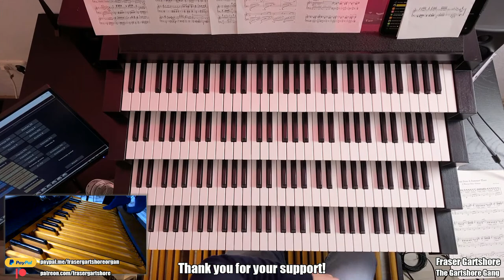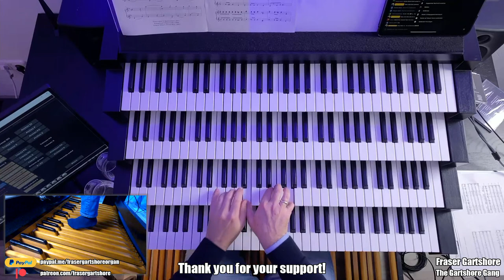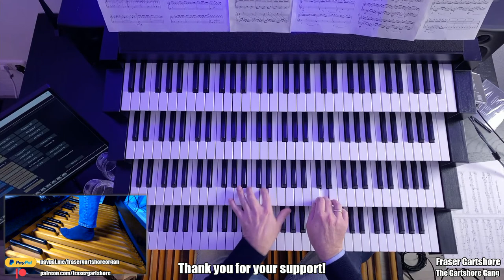Gartshore Organ Festival | FILM MUSIC Concert | 1. October with the Gartshore Gang!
Welcome to the second Gartshore Organ Festival! A week of organ concerts demonstrating the diversity of this amazing instrument! Tonight's opening concert presents an international mix of FILM MUSIC!

International Bank Transfer:
Thanks to the international bank transfer standard IBAN, you can transfer your donation straight to our bank account. Get in touch for full details if you want to carry out an International Bank Transfer.